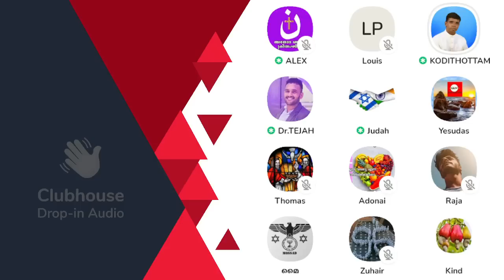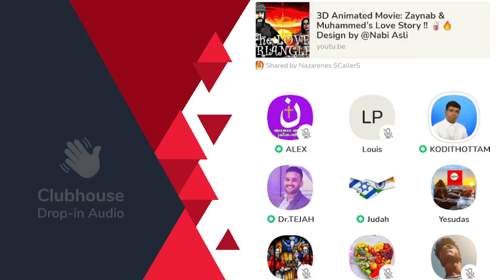പ്രവാചക നിന്ദ കേട്ടിട്ടുണ്ട്; എവിടെയെങ്കിലും നിങ്ങൾ അള്ളാഹു നിന്ദ കേട്ടിട്ടുണ്ടോ? Anil Kodithottam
പ്രവാചക നിന്ദ കേട്ടിട്ടുണ്ട്;എവിടെയെങ്കിലും നിങ്ങൾ അള്ളാഹു നിന്ദ കേട്ടിട്ടുണ്ടോ? Anil Kodithottam | Alex | Barose | Nazarene | Clubhouse Malayalam Discussion